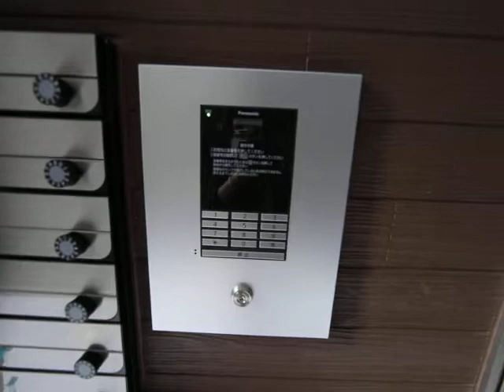Patina鳥森 外観動画